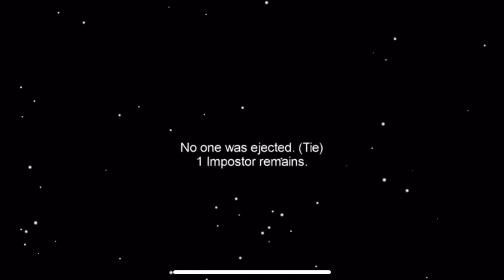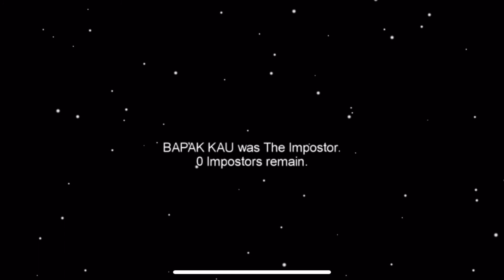Playing among us and being innocent!